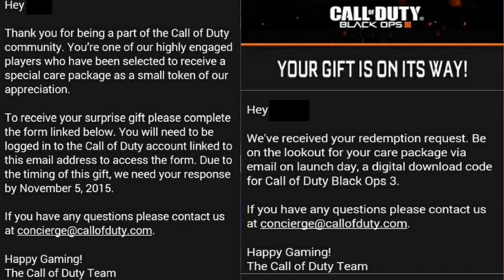Call Of Duty Black Ops 3 Free Digital Code Giveaway!!! Free BO3 Download Codes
Call Of Duty Black Ops 3 free digital download code giveaway to loyal fans! Check your emails to see if you received one.

➞Xbox Gamertag: MrTheRevertz

Enter your team in Free or Paid Online Call Of Duty Advanced Warfare Tournaments!

to be kept up to date with the latest call of duty news rumors and information!"